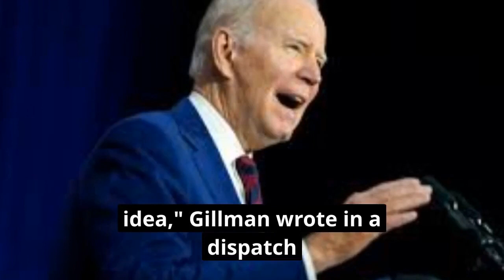President Biden causes confusion after appearing to sign off a speech on gun control with 'God save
President Biden causes confusion after appearing to sign off a speech on gun control with 'God save the Queen, man'
biden
guncontrol
godsavethequeen
gaffe
speech
confusion
politics
news
viral